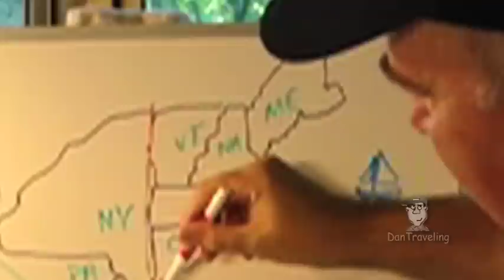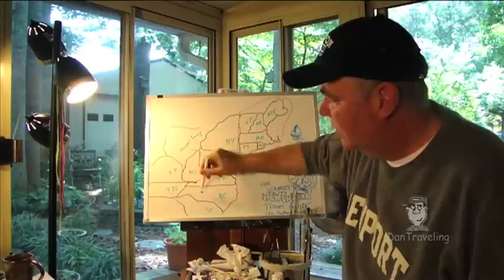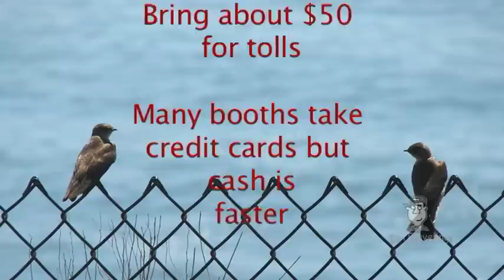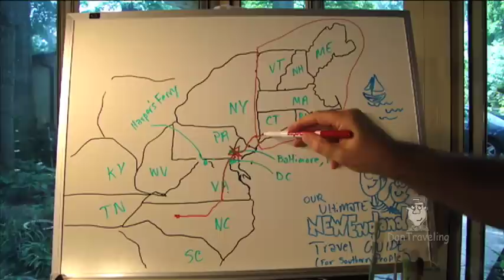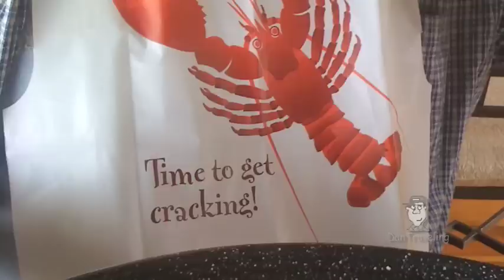New England Travel - DanTraveling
We drove up from North Carolina to tour New England. We journeyed to Connecticut, Rhode Island, Massachusetts, New Hampshire, Maine, and Vermont.